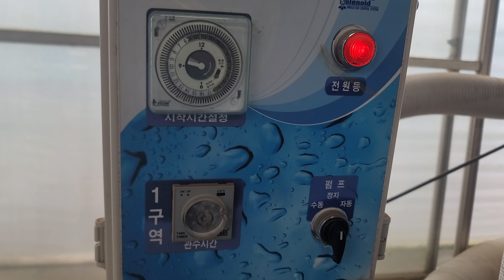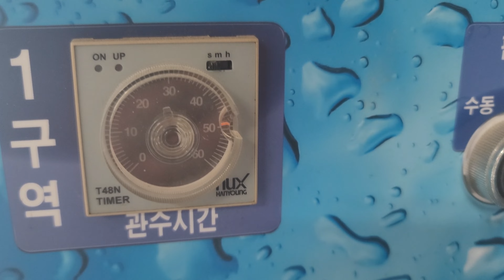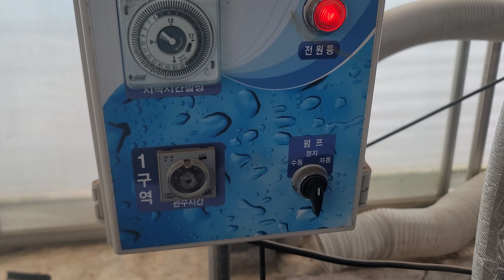날씨가 계속 흐려서 삽목상 습도가 너무 높아질까봐 걱정되서 살펴 봅니다. 다행히 수국은 나쁘지 않아 보이는데 장미는 영...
@planthugs  귀농의신
@farmer.story_  농부이야기
@JNUhorticulture  전남대학교 영농창업사업단